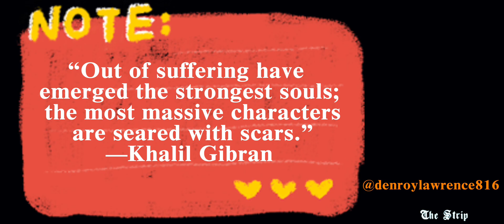Mission #80 Architectural Espionage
Woozie suggests to CJ that the blueprint of the Caligula’s Casino should be the first order of business.

Note
Due to technical difficulties I was unable to upload Mission #47 (T-Bone Mendez) & #50 (Snail Trial). I’ll have to continue from another save file and upload those missions at a later time.

Perks Unlocked:
Fireproof
Pilot License
All Taxi W/ Nos
Maximum Armor
Maximum Health
Prostitutes Pay CJ
Driver Certification